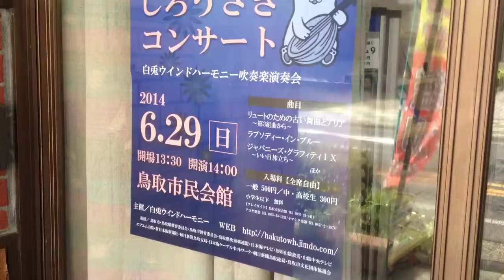第15回しろうさぎコンサートをご紹介します。鳥取市の老舗はんこ屋 いろは堂です。